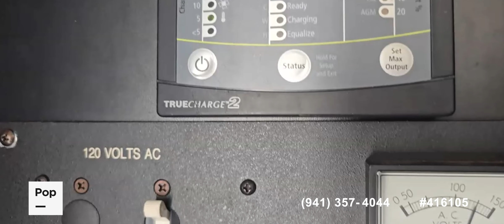[UNAVAILABLE] Used 1991 Sea Ray 280 Weekender in Hypoluxo, Florida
2008 Sea Ray 260 Sundancer in United States - $35,000

2004 Sea Ray 260 Sundancer in United States - $23,500

2002 Sea Ray 270 Sundeck in United States - $16,999

1997 Sea Ray 330 Sundancer in United States - $29,000

1991 Thompson Santa Cruz 330 in United States - $15,000